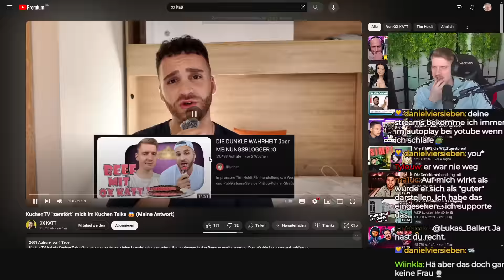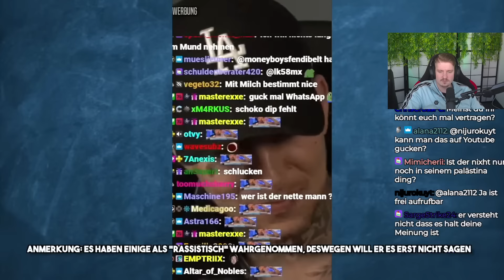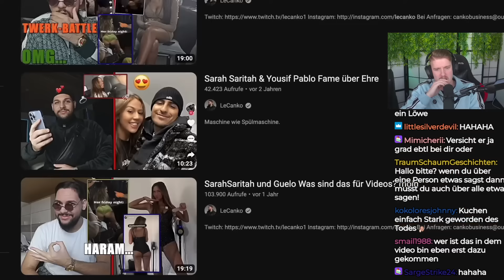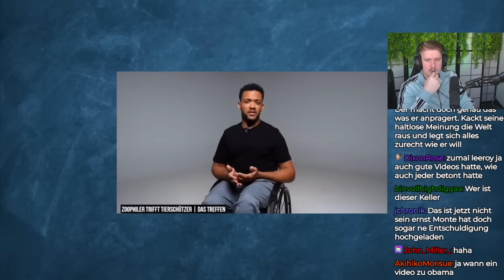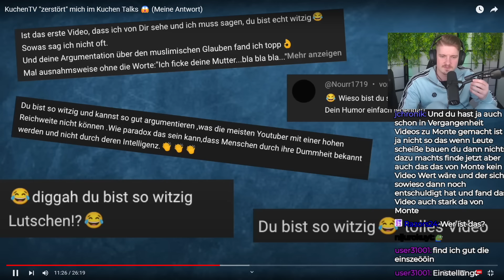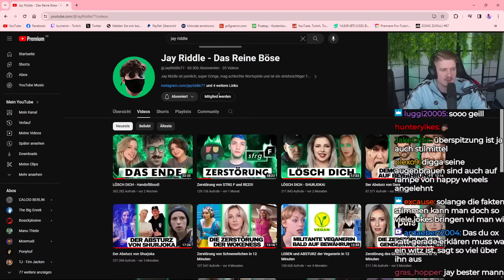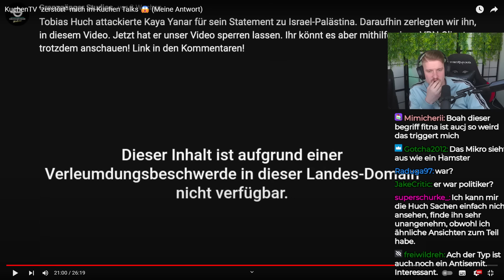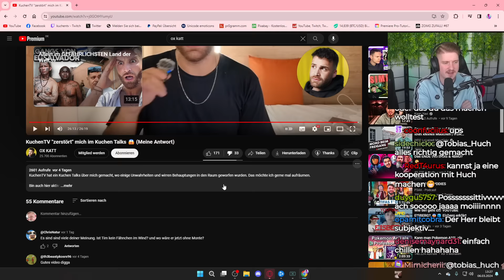ABSOLUT PEINLICHES Kritikvideo gegen KuchenTV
Impressum
Philipp-Kühner-Straße 2
99817 Eisenach